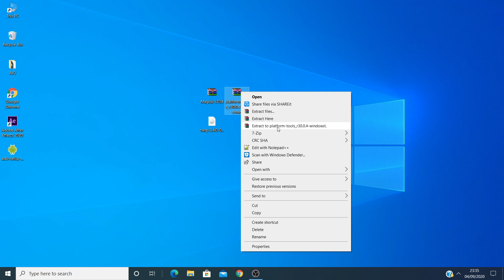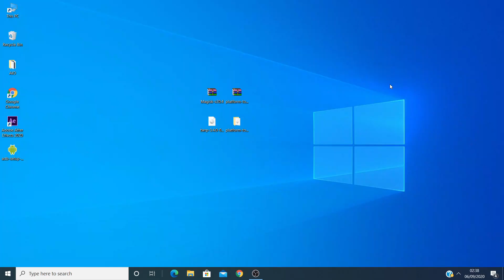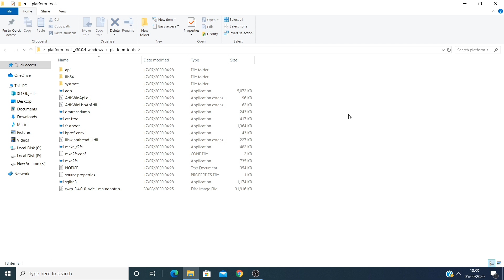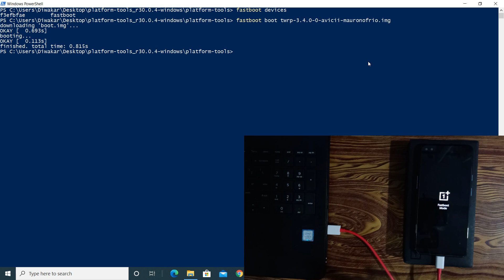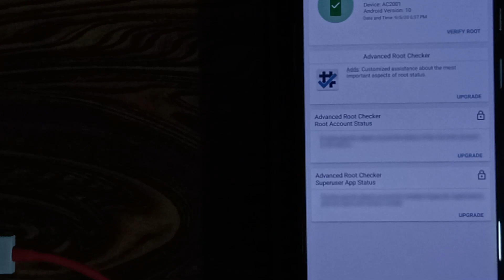HOW TO ROOT ONEPLUS NORD [EASIEST WAY] TWRP METHOD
Hello guys, I diwakar back with another new cool video & in this video I have shown "How to Root OnePlus Nord" and the only pre-requisite is you need unlocked bootloader, if not go through the video linked below👇👇

Links :-

Buy OnePlus Nord Cases & Covers from skinofy.com & get 50/- Off.

Use Code : AIOTECH50

OnePlus Nord VS IQOO Z3 Speed Test : Coming Soon!!

You can send REQUESTS by sending REQUESTS, QnA for questions, text in the comment section below.
Goal of this video :
1) 500 views
2) 250 likes
4) 100 shares
5) 10 comments

like to save a puppy :-) ;-) Just kidding!!